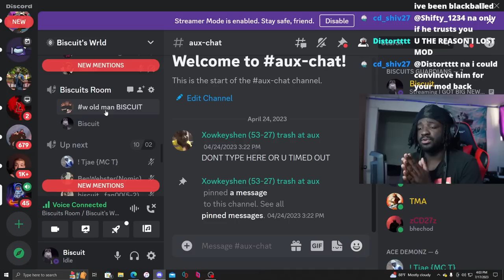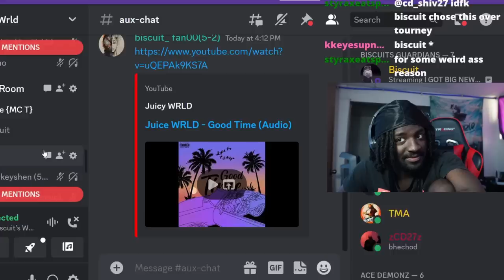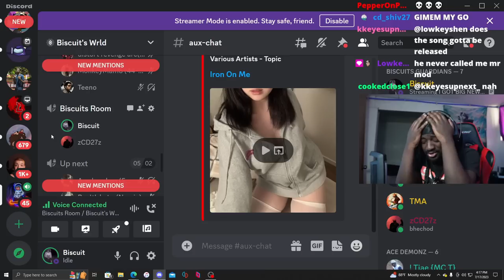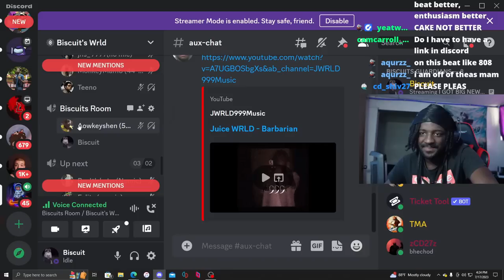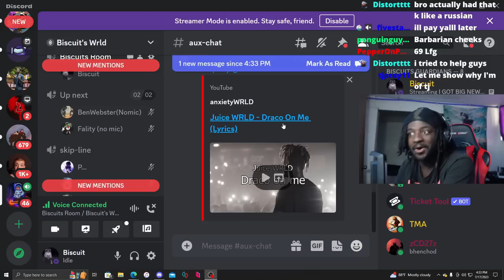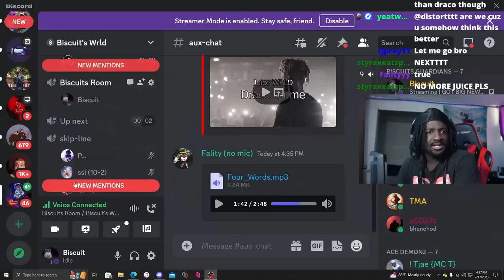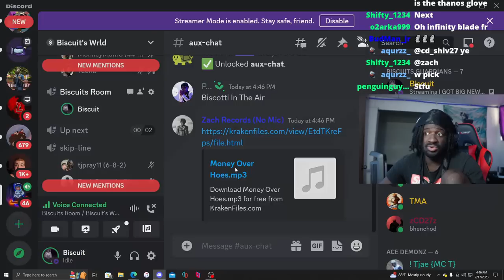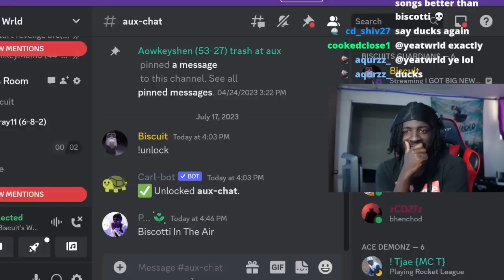The Ultimate Unreleased Juice Wrld Aux Battle Royle?!?!